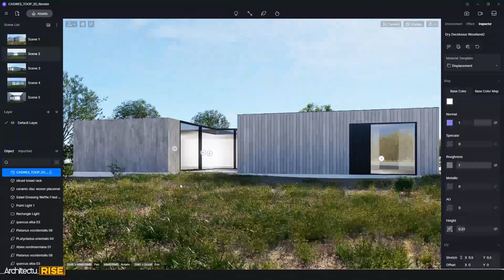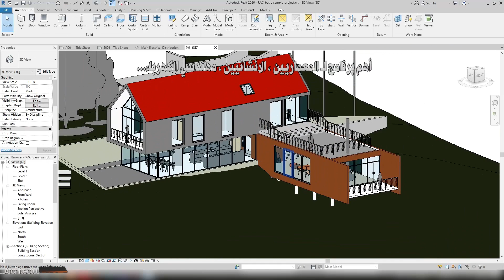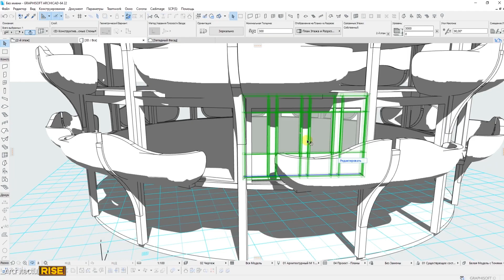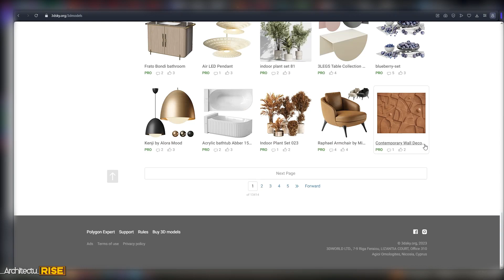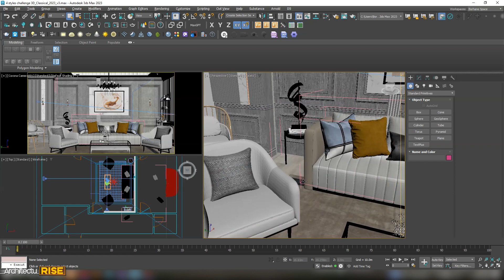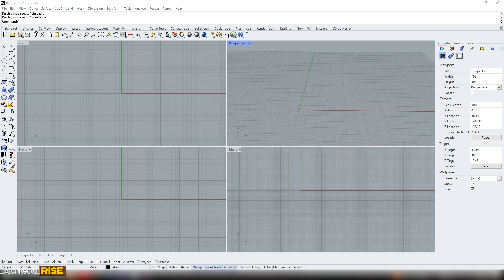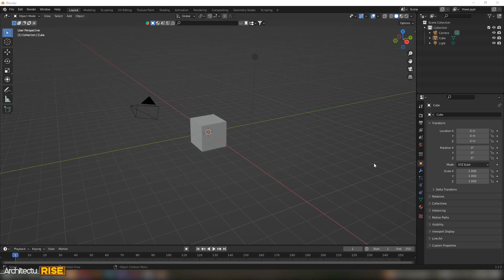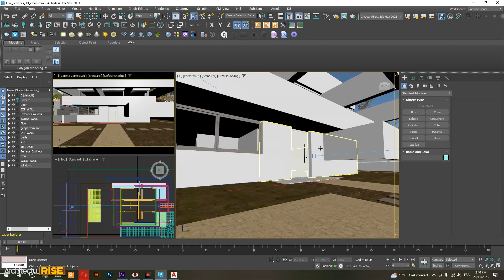اختر الافضل : مراجعة شاملة لبرامج التصميم المعماري Modeling💻🔥1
تنويه: تم تغيير اسم القناة من ArchitecturuRISE الى Home&City

سنتكلم هذه المرة عن البرامج _المعمارية
أفضلها في الساحة الان اكثرها شهرة ما هي اهم البرامج التي يجب  تعلمها او التعامل معها
فكما تعلمون هناك الكثير منها
ما يجعل العديد خاصة الطلاب الجدد في حيرة من امرهم
لذلك سأساعدك لاقدم لك افضلها في الساحة مميزاتها عيوبها
مع بعض النصائح بحكم انني قمت بتجربة العمل على العديد منها   و في الأخير ساقدم لك بعض الاقتراحات حسب و جهة نظري

تنبيه : هذا الفيديو ليس اعلان لاي شركة او اي برنامج من البرامج التي تم ذكرها و كل حقوق البرامج محفوظة لاصحابها

0:00 -   المقدمة
0:30 -  Workflow
2:03 -  AutoCAD
2:40 - Revit
3:33 -  Archicad
4:00 - 3ds Max
5:22 - SketchUp
6:20 -  Rhino 3D
6:46 - Grasshopper
7:26 - Cinema 4D
7:58 -  برامج أخرى
8:07 - ماذا تختار؟
9:50 -  النهاية

 Home&City